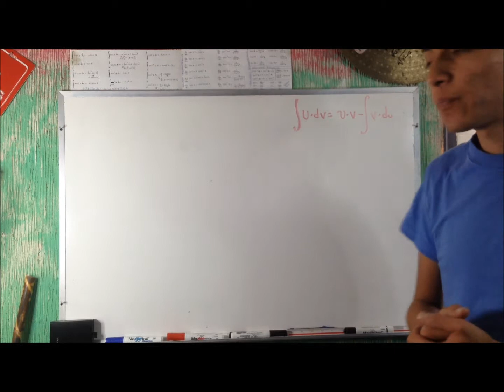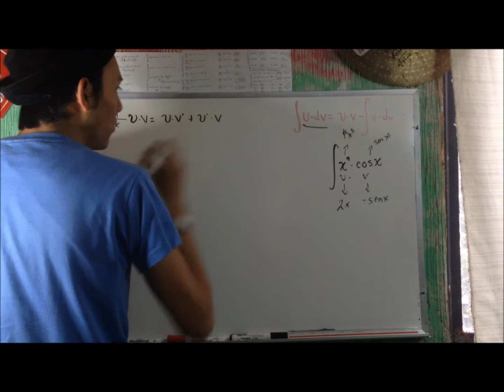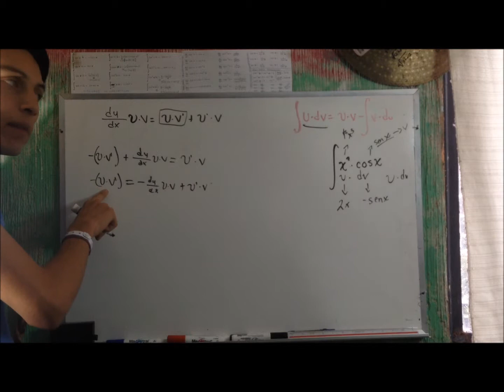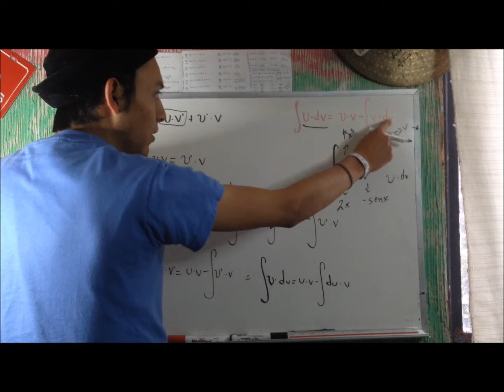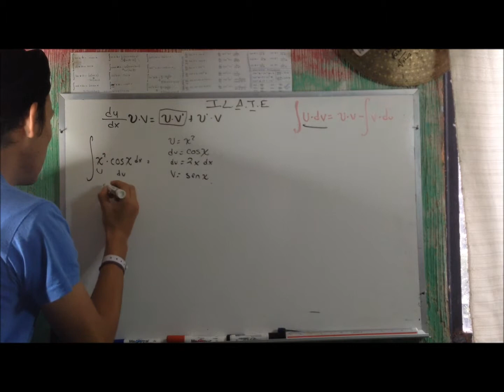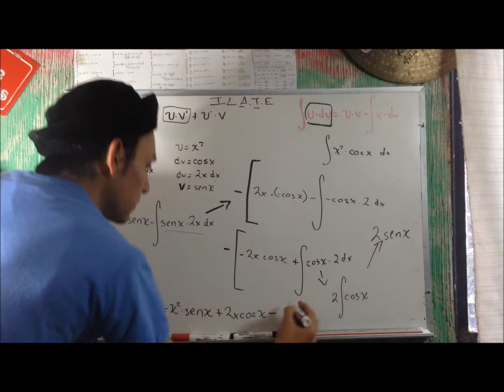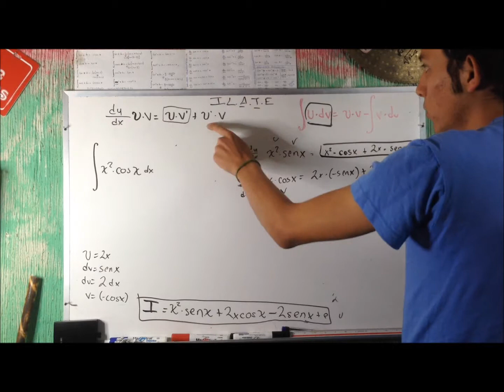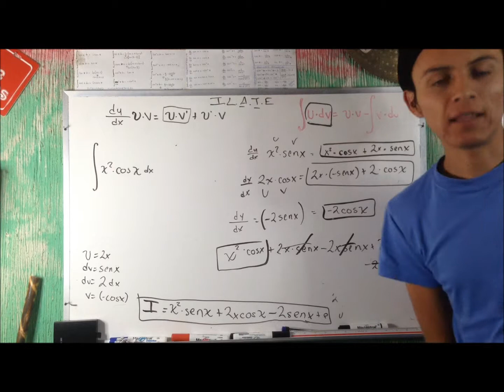DEDUCCIÓN DE LA FÓRMULA DE INTEGRACIÓN POR PARTES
viita nuestra página en facebook